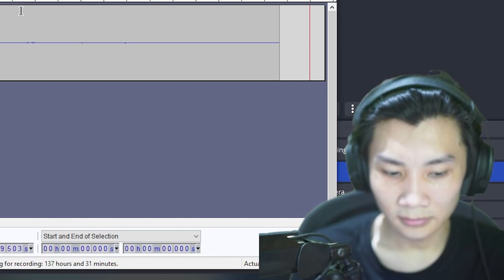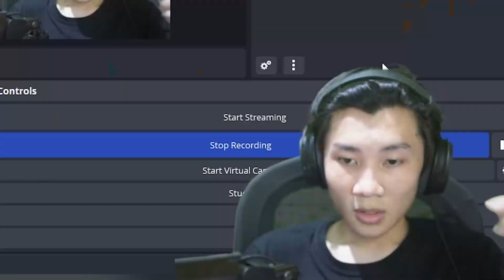JACK KEMBALI! DYOM POLICE STORY SEASON 2 PART 1 GTA SAN ANDREAS EXTREME INDONESIA LUCU